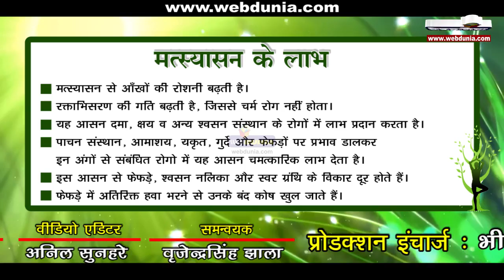मत्स्यासन I Matsyasana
मत्स्य का अर्थ है- मछली। इस आसन में शरीर का आकार मछली जैसा बनता है, अत: यह मत्स्यासन कहलाता है। इससे आँखों की रोशनी बढ़ती है। गला साफ रहता है तथा छाती और पेट के रोग दूर होते हैं। रक्ताभिसरण की गति बढ़ती है, जिससे चर्म रोग नहीं होता।